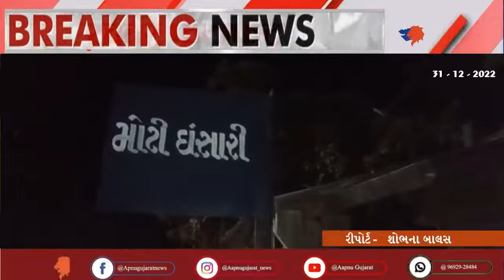કેશોદ: મોટી ઘંસારી ગામની સગીરાને કુંવારી માતા બનાવનાર નરાધમને ઝડપી પાડતી પોલીસ | Aapnu Gujarat News